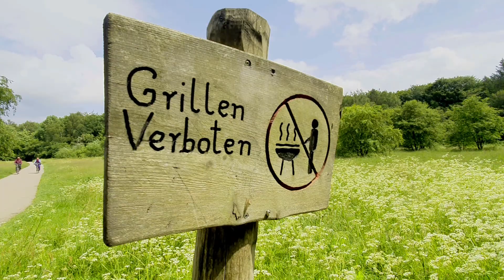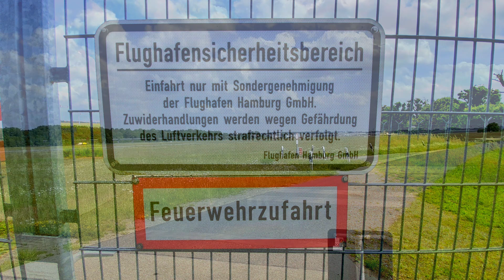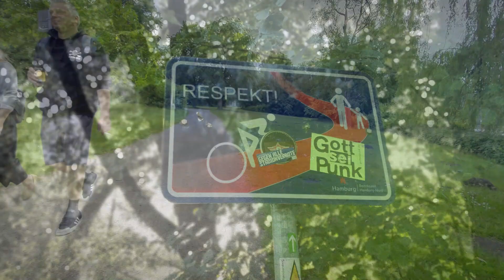Hamburg Vlog #06: Der grüne Ring (Niendorfer Gehege über Alster bis Friedhof Ohlsdorf)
Moin Moin,

mein Name ist Volko König. Ich möchte euch einladen mit mir Hamburg mit dem Fahrrad zu umrunden. Um die Hansestadt herum verläuft der sogenannte "Grüne Ring". Der verbindet große Parkanlagen, beeindruckende Friedhöfe, aber auch Gärten, Felder, Wälder und sogar eine Wüste.

Habt Ihr Lust auf ein Abenteuer durch das grüne Hamburg? Dann kommt mit, steigt auf.

Liebe Grüße

Volko

PS:
Vlog #01 Hummrelsbüttler Deponie Berg (Hummelsbüttler Müllberge)
Vlog #02 Jenischpark - Teufelsbrück - Westerhöftpark - Westerpark - Derbypark - Botanischer Garten
Vlog #03 Botanischer Garten - Ziegeleiteich - Elbe-Aktiv-Park - Lise-Meitner-Park - Altonaer Volkspark
Vlog #04 Altonaer Volkspark - Volksparkstadion - HSV Friedhof - Uwe Seeler Fuß Skulptur -  S-Bahnhof Stellingen
Vlog #05 S-Bahnhof Stellingen - Düngelaugrünzug - Kleingärten - Sola Bona Park - Hamburger Deckel - Eidelstedter Feldmark - Niendorfer Gehege
Vlog #06 Niendorfer Gehege - Flughafen Fuhlsbüttel - GBV Tarpenhöh - Borstler Jäger - KGV Am Haselberg - Alster - Bahnhof Ohlsdorf - Friedhof Ohlsdorf